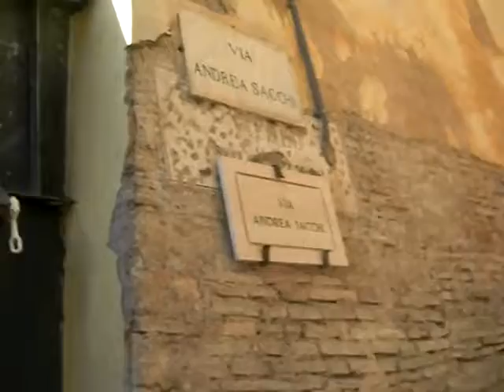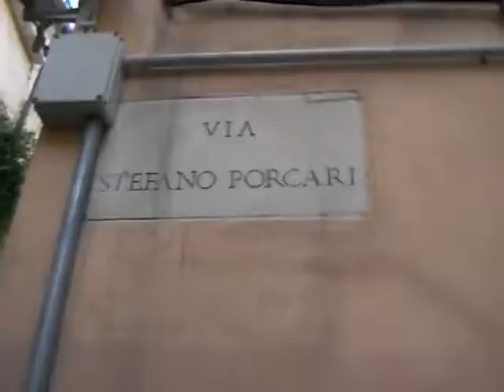NETTUNO 10/06/2013 (RM) ALESSIO CHIAVETTA RIELETTO SINDACO